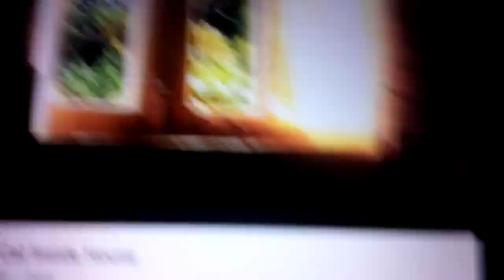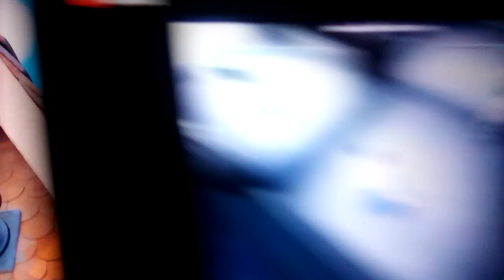TR Meilin Lee Escape From School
0:18 0:40 1:16 1:56 2:04 2:06